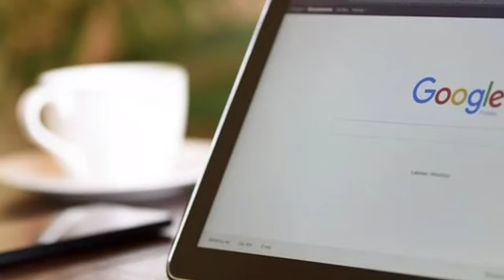web check in kya hota hai / what is web check in for flights /web check in benefits,indigo,spicejet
(The genius facts)